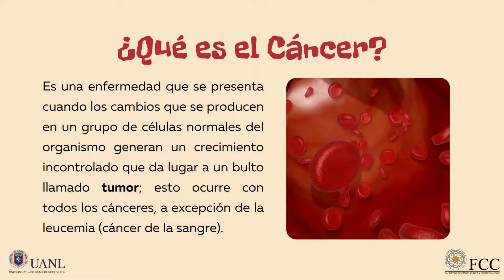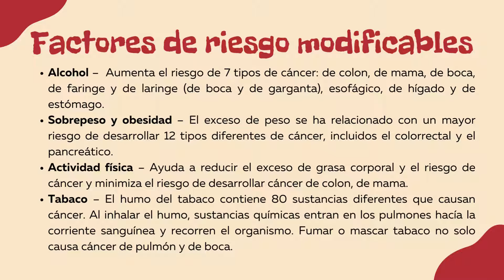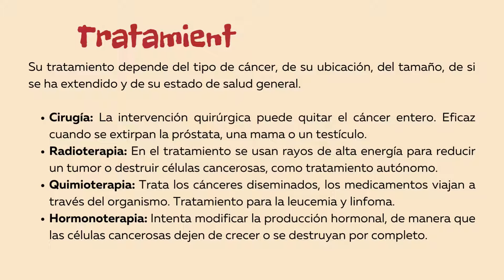Conciencia sobre el Cáncer | Act #11 Servicio Social FCC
Holaaaa✨
Como parte de mi servicio social en la FCC, en esta ocasión les comparto información acerca de la importancia de prevenir el cáncer a tiempo.
Recuerde visitar a su médico familiar para una revisión y verificar que todo esté funcionando bien